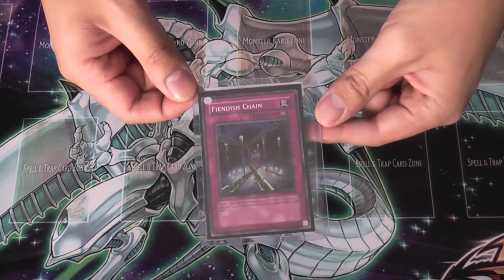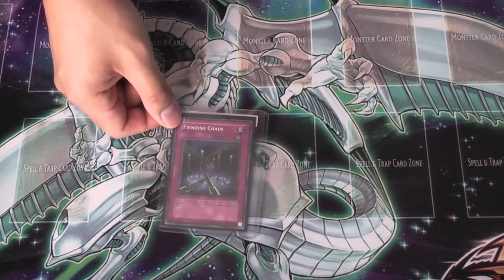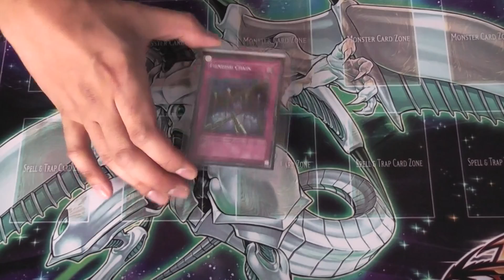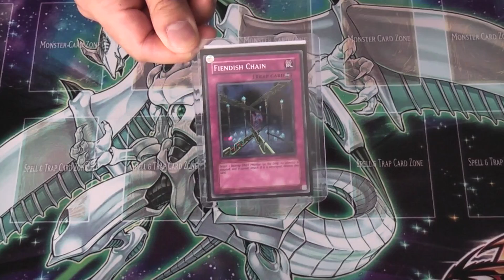Shout out to sant25xyz and some other things on my mind....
A quick trade proof and shout out to sant25xyz. Please go check him out guys he's a totally trusted trader

I'm also looking to trade my fiendish chain straight up for a ghost rare stardust dragon. I don't care about edition as long as it's mint. So please trade with me, or if you know anyone. Thanks guys...

Also wondering what your opinions are about the new gold series 5: Haunted Mine and the gold ghost rares in the set? What do you think. Will it look good, bad or just plain weird?

Also a quick review into the contest I will be holding in my next video. As simple as that guys...